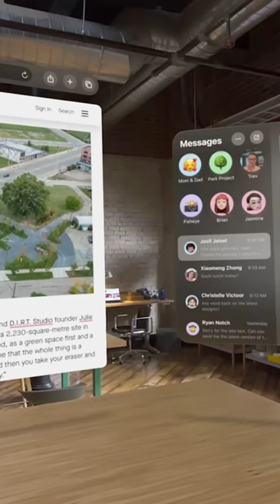Everything Apple Just Announced!!!!